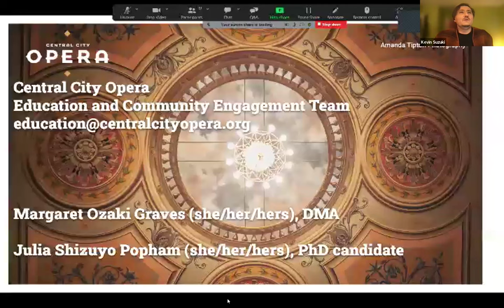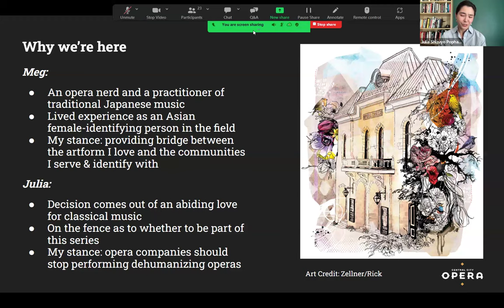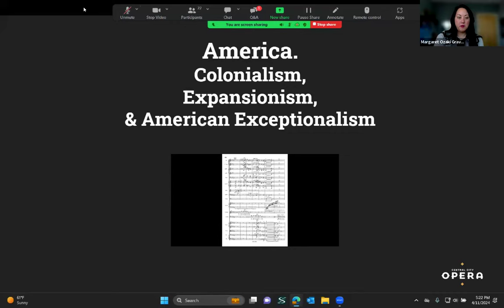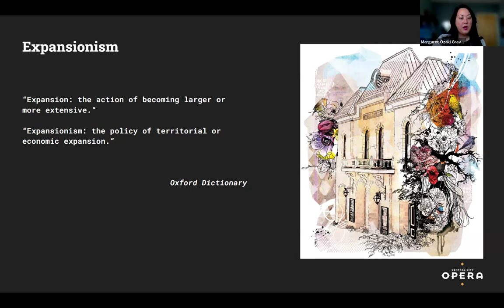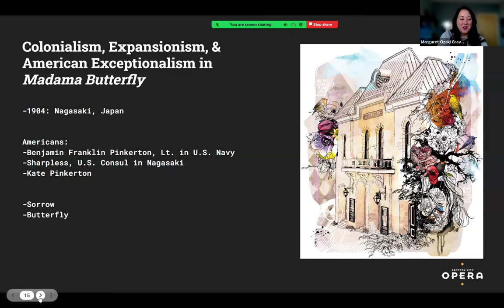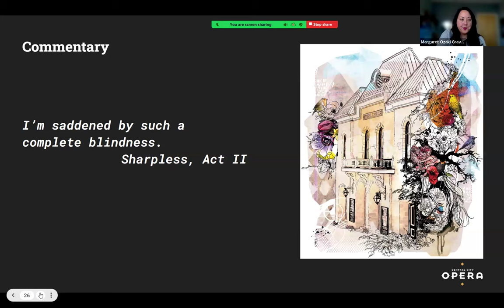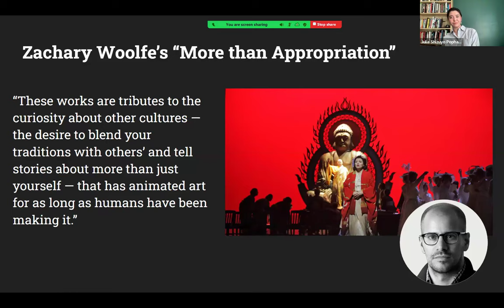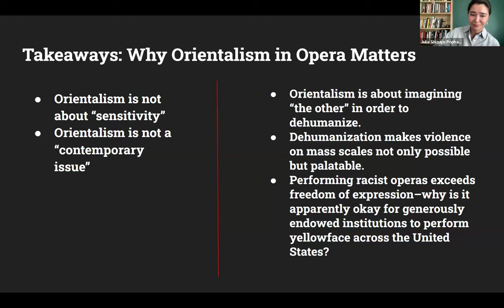Margaret Ozaki Graves & Julia Shizuyo Popham – America-Colonialism, Expansionism & Exceptionalism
Madama Butterfly: In Discussion Episode 4 (recorded on Thursday, April 11, 2024)

Margaret Ozaki Graves and Julia Shizuyo Popham – America. Colonialism, Expansionism and American Exceptionalism.

In preparation for our upcoming production of Puccini’s Madama Butterfly, San Diego Opera will host a series of online conversations. These open-invitation Zoom meetings, held on Thursdays at 4 PM PDT, will promote rich conversation about pertinent cultural issues of this beloved opera. Our Thursday panels will commence March 21, 2024, and continue each week until April 18, 2024.